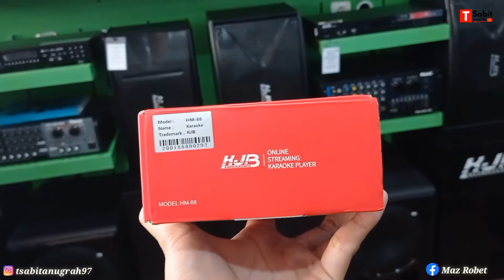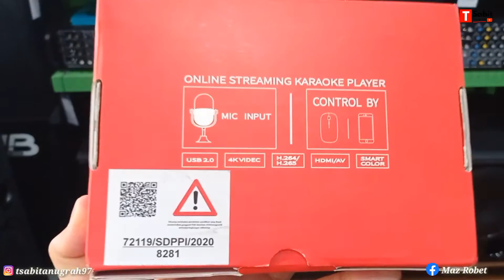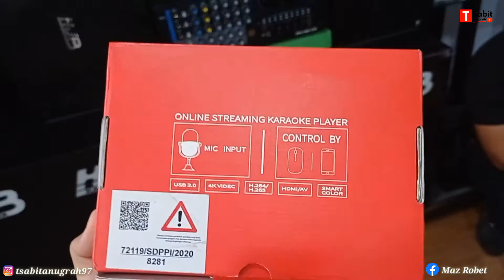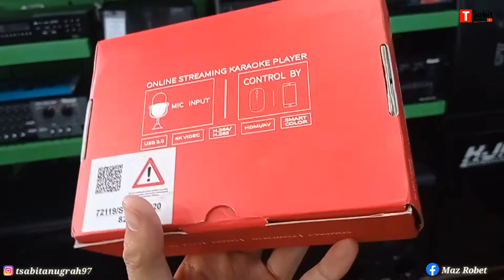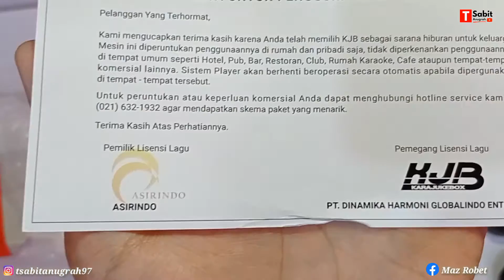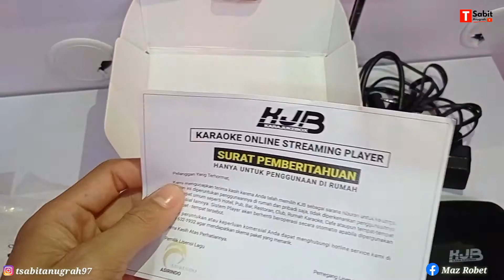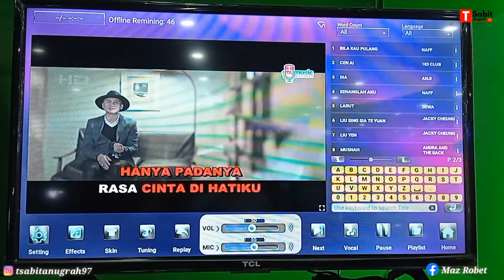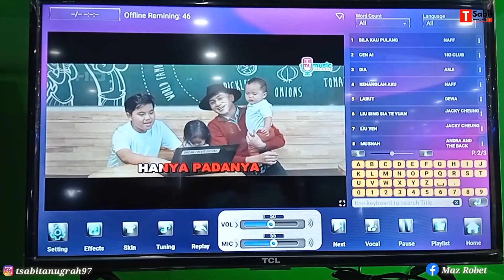Player karaoke HW-88 paling simple dari KJB berisi 80 Ribu lagu | Unboxing | Review | Test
Kali ini ada smart karaoke gaes lebih gampang dan simple kalau karaoke ada 80.ribu lagu keren oke langsung cek videonya sampai habis gaes
Trimkasih..

👉Cek Mixer audio murah 900ribuan EFX
vokalnya nyess banget cocok buat karaoke &

bisa Hub : 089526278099(Ayub dari KJB)